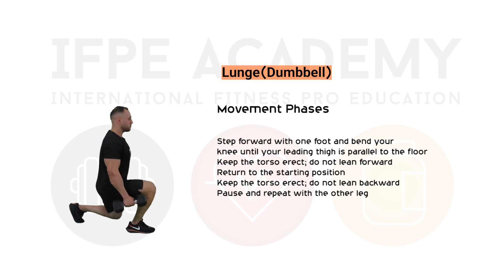Lunge Dumbbell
Start position
Position the feet shoulder-width apart (or wider),even with each other, with the toes pointed and holding a dumbbell in each hand
Hang the arms at the sides, holding the dumbbells in a neutral grip
All repetitions begin from this position

Movement Phases
Step forward with one foot and bend your knee until your leading thigh is parallel to the floor
Keep the torso erect; do not lean forward
Return to the starting position
Keep the torso erect; do not lean backward
Pause and repeat with the other leg

Range of Motion
During the lunge, your knee should bend 90 degrees and your thigh should be parallel to the floor

Breathing Guidelines
Inhale during the downward and forward movement and exhale after the sticking point of the upward and backward movement